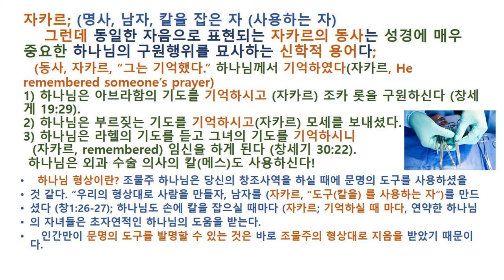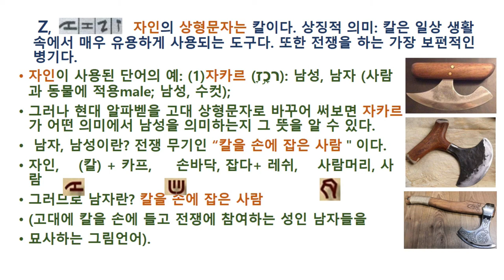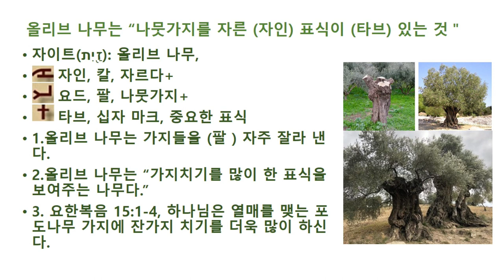도구를 (칼) 손에 잡은 자 (자카르), 하나님의 형상대로 지음 받은 자.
"도구를 손에 잡은 자" 가 왜 하나님의 형상대로 지음 받은 증거가 되는 지 설명한다.